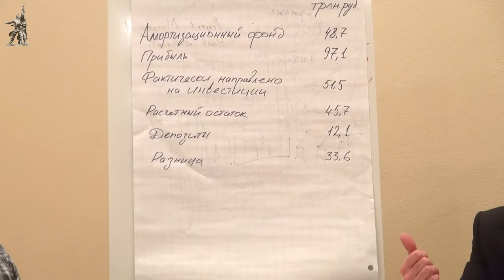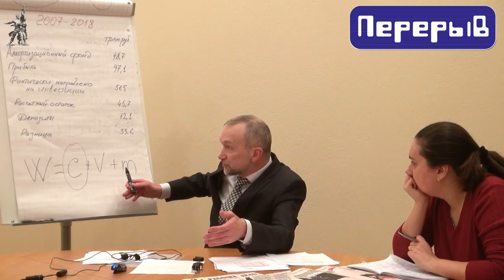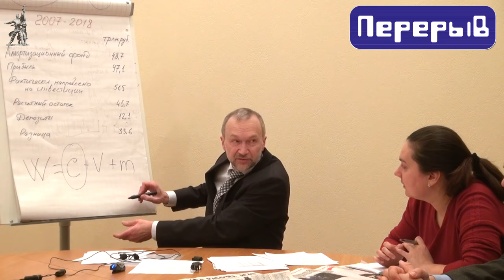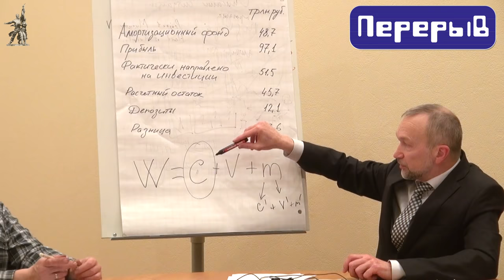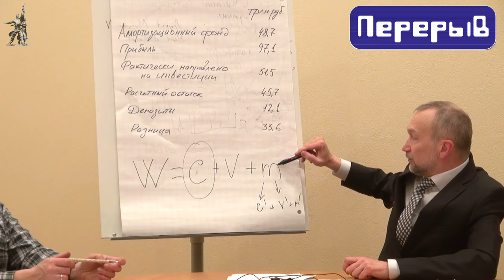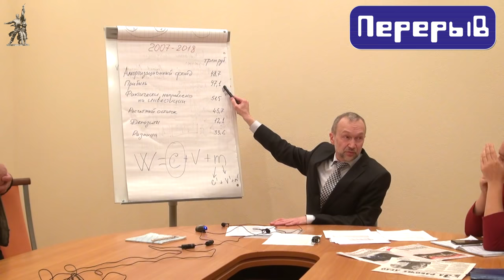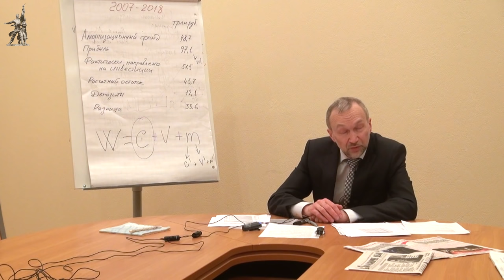Создание предпосылок социализма в России. В.И.Галко. Красный университет. 26.02.2020.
Семинар в Красном университете на тему «Создание предпосылок социализма в России» провёл кандидат экономических наук Виктор Иванович Галко. 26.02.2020.

Для пожертвований в Фонд Рабочей Академии:
Карта Сбербанк:
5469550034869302